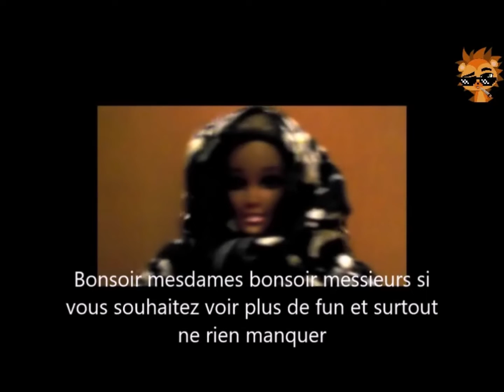PORC EPIQUE 1667, la fois ou j'étais embassadeur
Nouvelle vidéo parodique sur la pub de Ferrero Rocher j'espère que vous aimez le chocolat ^^

Et je rappelle qu'il s'agit d'une vidéo a trait humoristique a prendre au second degré.